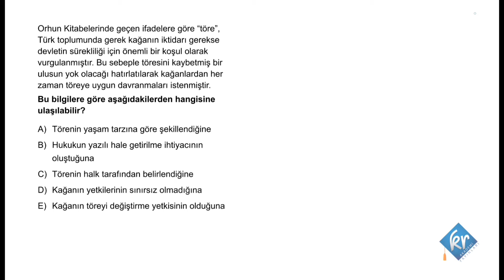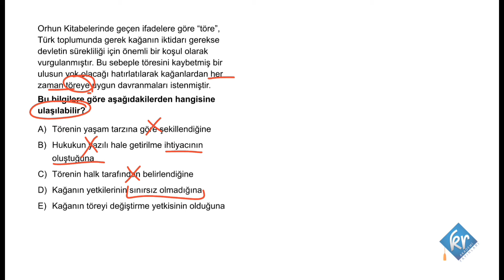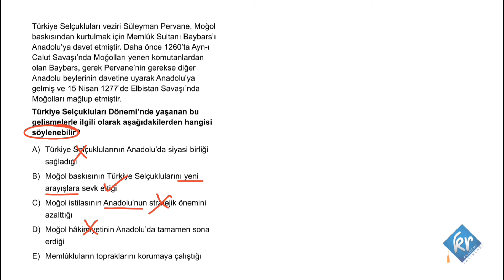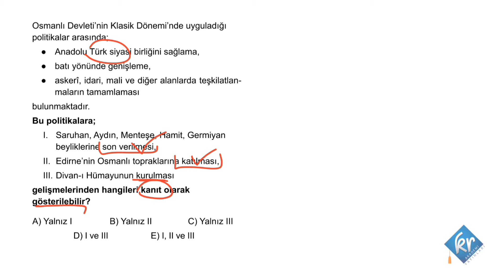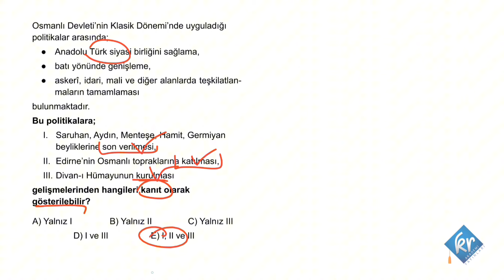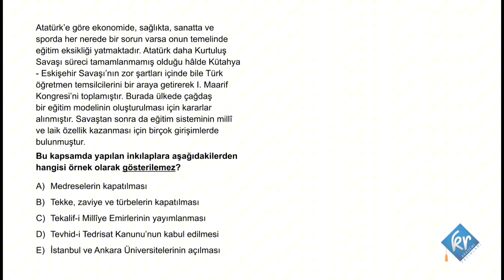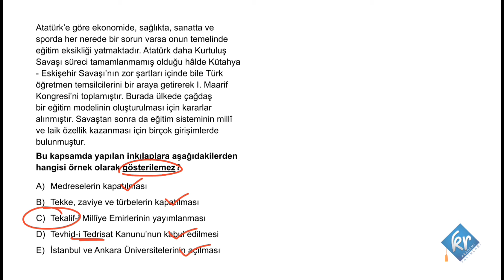KR Akademi Şöhretler Karması TYT Tarih Kampı | 1. Deneme Çözümleri